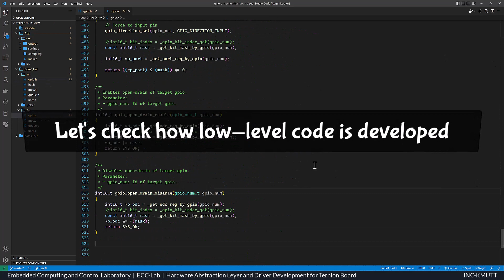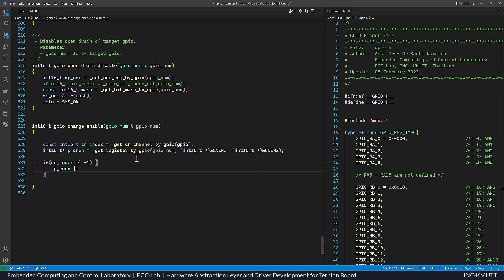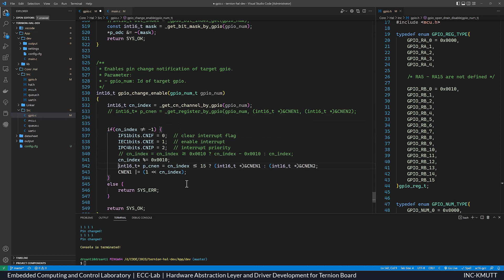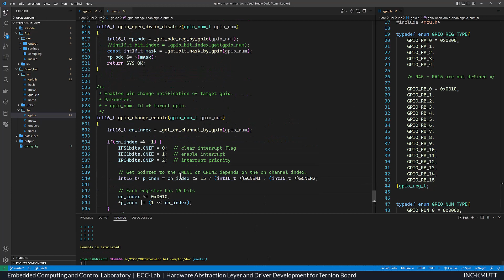Embedded C Programming: HAL Development for Ternion Boards